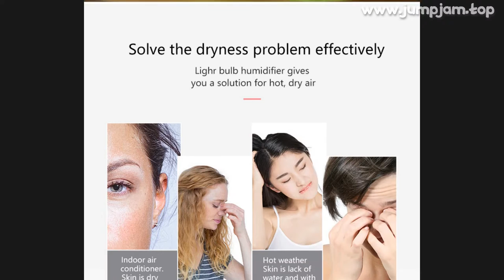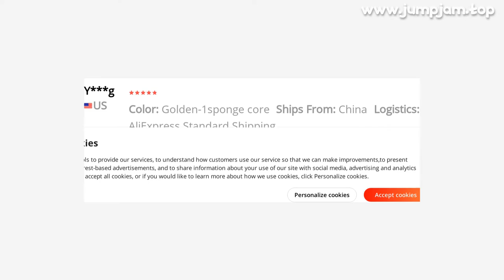🔥 [ ON SALE ] COLORFUL LIGHT BULB HUMIDIFIER CAR ATOMIZATION WATER DISTRIBUTOR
00:00:00 Intro
00:00:10 Presentation
00:01:06 User photos & reviews (from site)
00:01:20 Fin 🙏

COLORFUL LIGHT BULB HUMIDIFIER CAR ATOMIZATION WATER DISTRIBUTOR MINI USB HUMIDIFIER HOUSEHOLD AMBIENCE LIGHT

PRODUCT STARS ⭐: 5.0/5
STORE NAME: QUALITY E-LIFE STORE
STORE RATING: 100.0%/100%

1
Colorful atmosphere lights, cool2
20-35dB Low noise, does not affect sleep3
Moisturize at any time, not wet the desktop4
can be used in the carSpecifications:Rated input: DC5V / 1AWorking current: 250-350mAScheduled shutdown time: 4hSpray volume: 30-45mL /hMaterial: ABSSize: 150 * 90* 90mmNotes:1
Due to the different monitor and light effect, the actual color of the item might be slightly different from the color showed on the pictures
Thank you!2
Please allow 1-2cm measuring deviation due to manual measurement
Instructions:1
Pull up the cover2
Add water to the water tank3
Plug in the power4
Press the work button to use1 X Humidifier1 X USB Cable（100cm）1 X User ManualSponge cores According to y selection

MUSIC IN VIDEO: DIAMOND EYES HOLD ON NCS INSTRUMENTAL

17 REVIEWS AND USER RATINGS FROM AMAZON, ALIEXPRESS AND OTHER ONLINE SHOPS & CATALOGS!

 BUT CHEAP (€ 11,35 - 15,08) LOOK CLOSER AT THIS

 PRODUCT!
TOP OF

 CATEGORY!